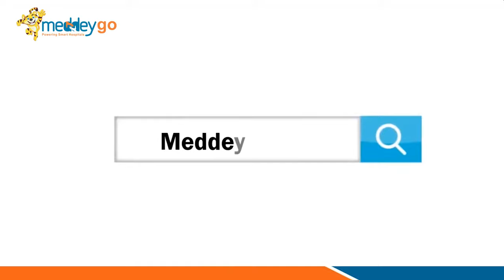MeddeyGo - Hospital Furniture